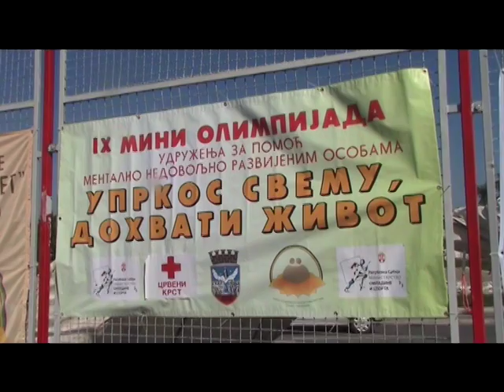IX Mini Olimpijada Uprkos svemu dohvati zivot Zrenjanin 2016